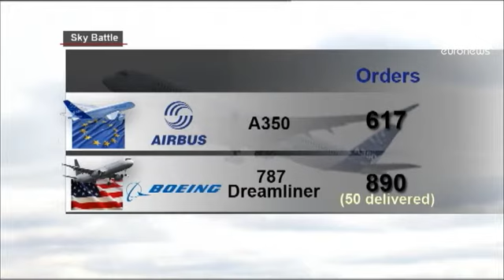A350 realiza primeiro voo - corporate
Primeiro voo teste da nova jóia da Airbus. A poucos dias do Salão aeronáutico do Bourget, o A350...

Primeiro voo teste da nova jóia da Airbus. A poucos dias do Salão aeronáutico do Bourget, o A350 realizou esta sexta-feira, a partir do aeroporto Toulouse-Blagnac, um voo de quatro horas. Uma etapa crucial para o construtor aeronáutico europeu, que tenta recuperar o tempo perdido para a rival Boeing.

A descolagem ocorreu às dez horas da manhã, em Toulouse, nove em Lisboa. O evento atraiu cerca de dez mil pessoas, em especial os empregados do construtor aeronáutico europeu. Um deles dizia-se emocionado por ver "um avião novo a descolar à primeira tentativa. É a concretização de um longo trabalho".

A Airbus espera iniciar a comercialização no final de 2014. Até março tinha 617 encomendas, enquanto a rival norte-americana registava 890 do 787 Dreamliner. A Boeing já entregou 50 aparelhos, mas desde o início do ano ficaram colados ao solo devido a problemas de bateria.

A meio do voo do A350, o chefe da equipa de pilotos e engenheiros considerava que o aparelho reagia muito bem. O aparelho aterrou poucos minutos depois das 14h locais.